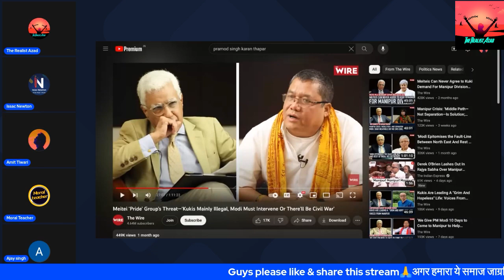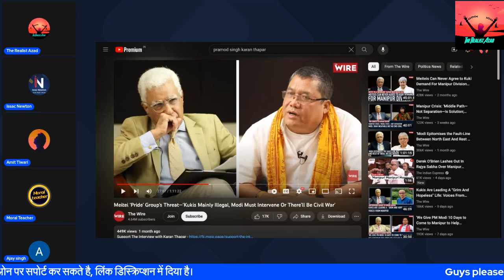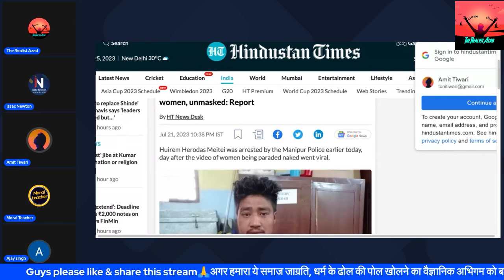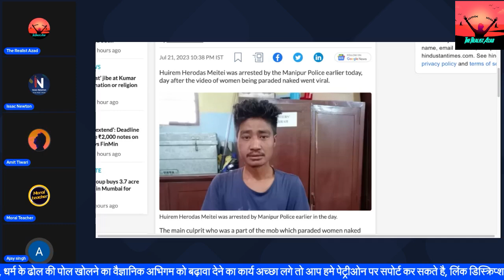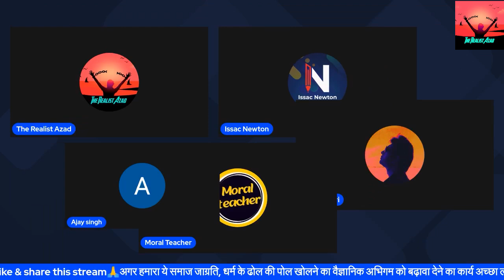Thakur Ne Di 7 Din Me Realist Azad Channel Band Karane Dhamki